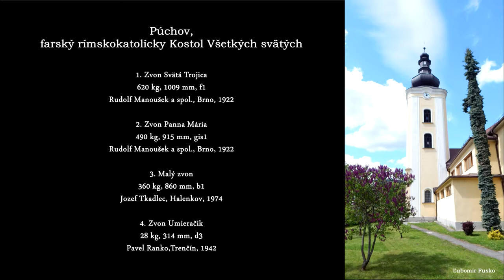Púchov (SK), Kostol Všetkých svätých - zvony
Zvonenie všetkých zvonov farského rímskokatolíckeho Kostola Všetkých svätých v Púchove.